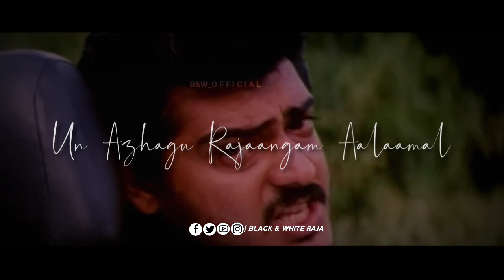Thalattum katre vaa💕🎶love WhatsApp status tamil